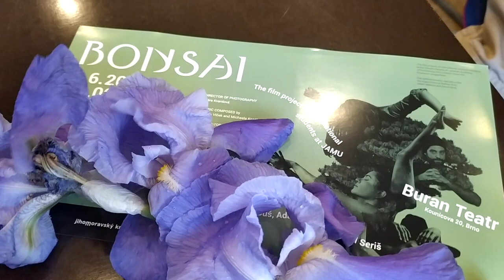Orages dans le Sud-Ouest : des images impressionnantes et de gros dégâts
Les orages qui se sont abattus sur le Sud-Ouest (Gironde, Dordogne, Charente-Maritime, Charente, Béarn...) lundi soir étaient accompagnés de grêlons énormes qui ont causé des dégâts encore difficiles à chiffrer. La Gironde, la Dordogne, les Charentes et le Béarn ont été touchés. Les images transmises par nos internautes sont impressionnantes.

sud ouest,aquitaine,actualités,news,gironde,dordogne,charente-maritime,grêle,orages,météo,